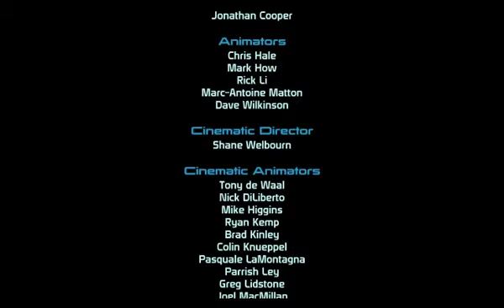Let's Play Mass Effect (Rebooted)- Finale - [Part 14]